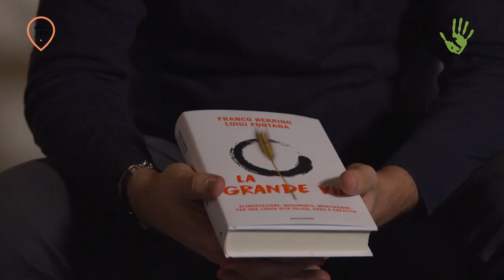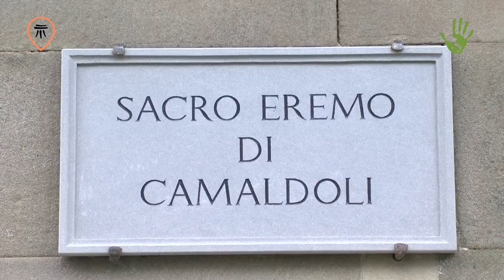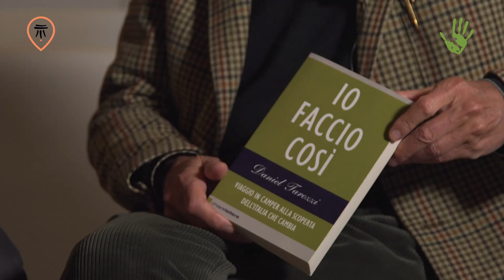Franco Berrino e Italia che Cambia presentano la Guida Nomade - Io faccio così #200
Franco Berrino e Daniel Tarozzi presentano La Guida Nomade, un progetto che vede l'incontro tra Italia che Cambia e La Grande Via. Insieme mapperemo produttori di cibo veramente etici ed ecologici, nonché luoghi adatti alla meditazione e al movimento, per costruire un percorso che contribuisca all'aumento della consapevolezza nelle persone.

Riprese: Andrea Boretti
Intervista: Daniel Tarozzi
Montaggio: Paolo Cignini
Grazie al canale You Tube "Associazione La Grande Via" per la concessione di alcune delle immagini di copertura